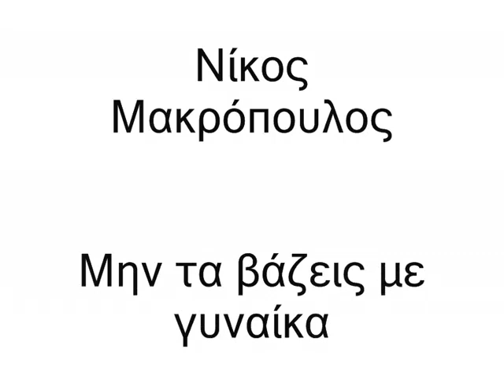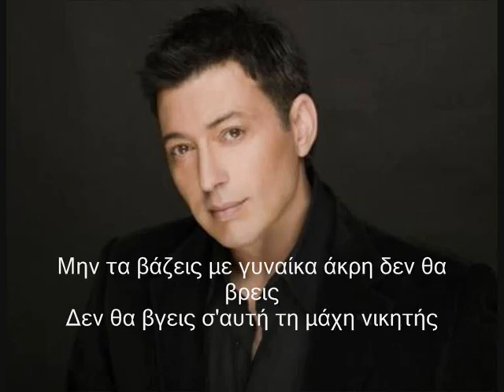Μακρόπουλος Μην τα βάζεις με γυναίκα